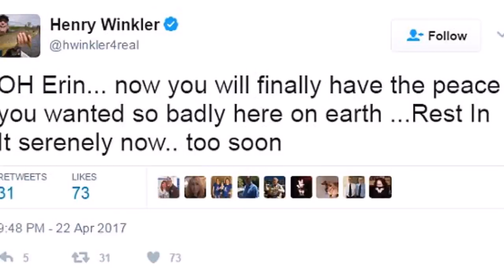‘Happy Days’ Joanie (Erin Moran) passes away at 56